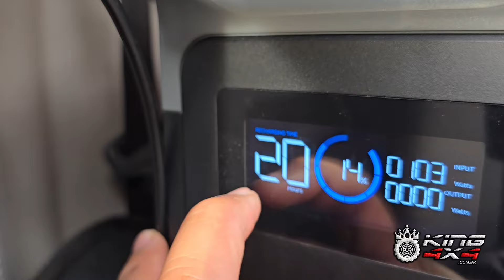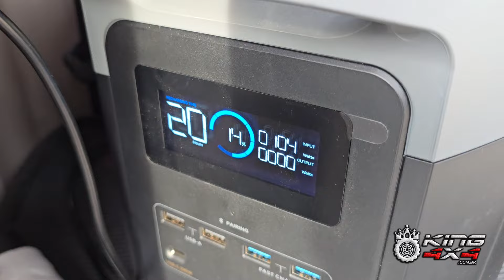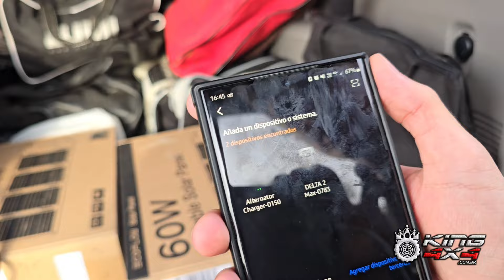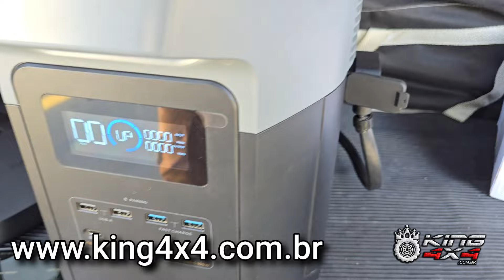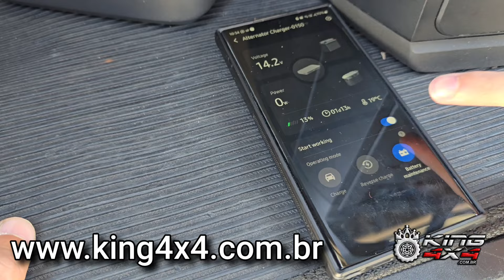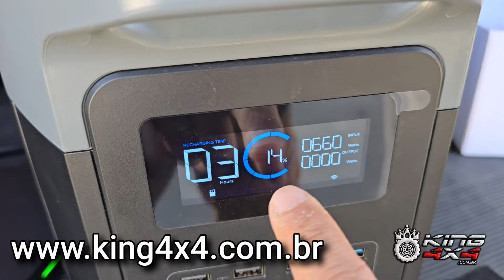Teste Alternador Ecoflow na Estação de Energia Portátil Ecoflow Delta Max 220v - É Top Demais 😎